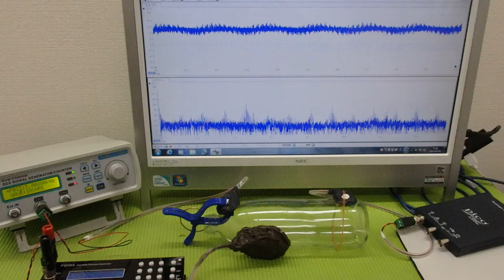メガヘルツの超音波発振制御技術 ultrasonic-labo